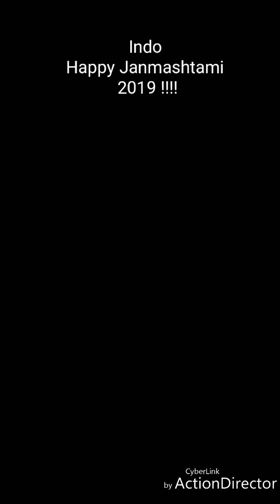Full Celebration Janmashtami 2019!!!!!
Indo Mahapura